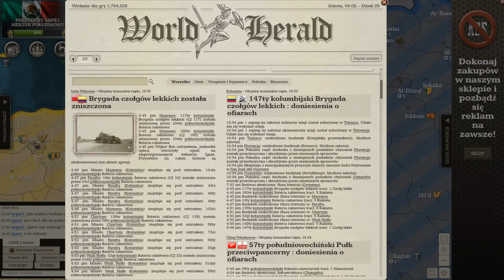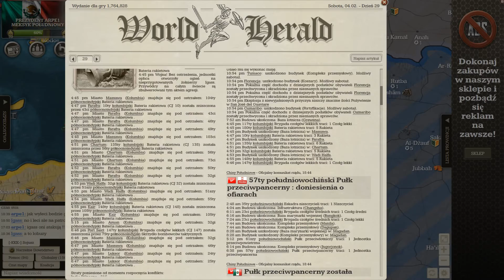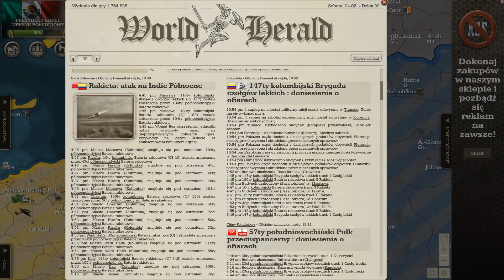Call of War - potyczka klanowa Lets Play Sezon 4 Gameplay FULL HD #2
Call of War jest jedną z najlepszych darmowych gier strategicznych. Jest dostępna na stronie